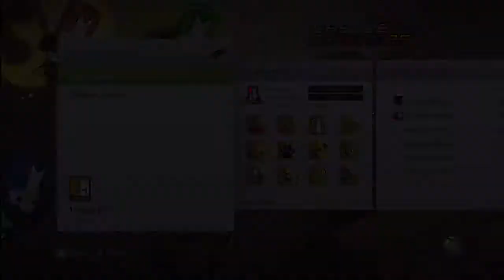Lets Play Castle Crashers! -1- Once more, with feeling!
I am going to play through Castle Crashers by myself as the bear character! If you want to play Insane Mode with me, please know what your doing and be around lvl 50. These are the types of videos I enjoy making so don't ask for Halo Wars vids please n thx